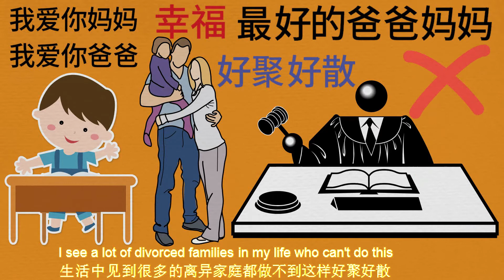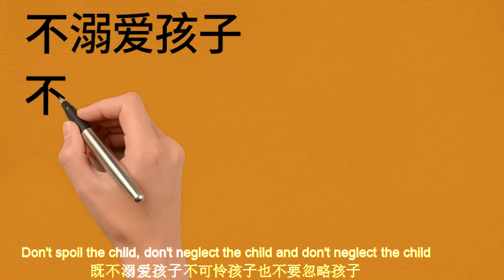一名六岁的小男孩，把爸爸妈妈的离婚过程画了下来A six-year-old boy drew the divorce process of his parents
生活中很多的离异家庭，都做不到好聚好散，看这对夫妻的正确做法。Many divorced families in our life can't get together and get together well. Let's see the correct way of the couple.